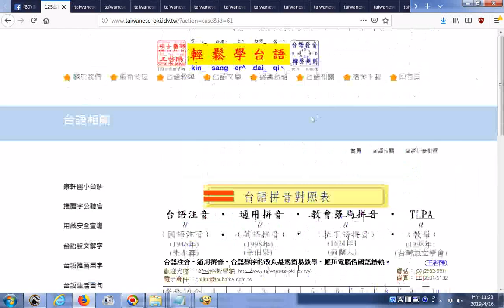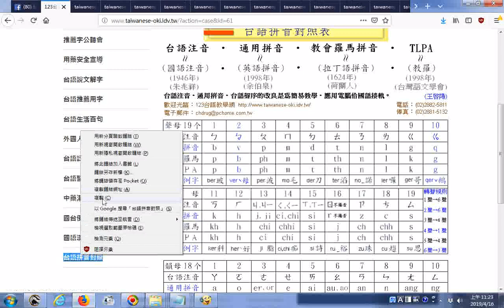推薦 123台語教學網台語拼音對照表20190416 htm